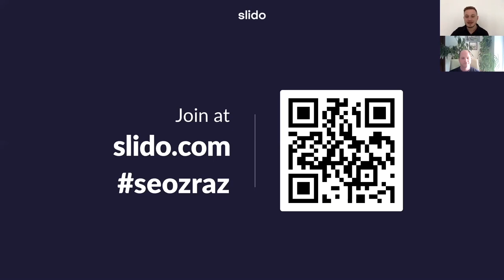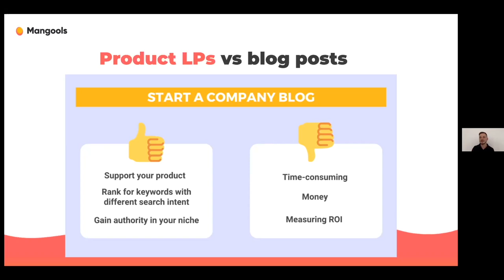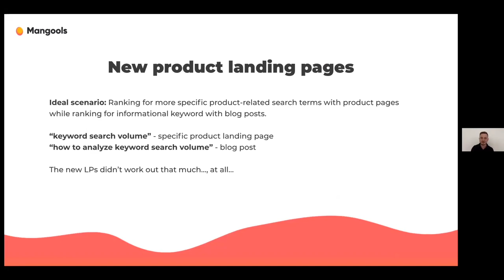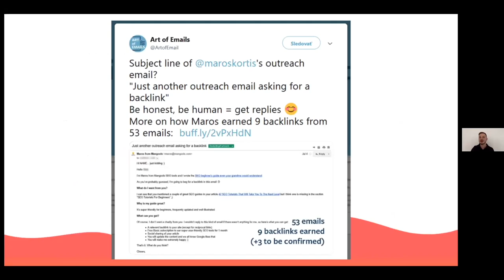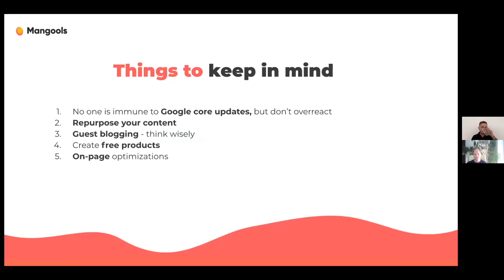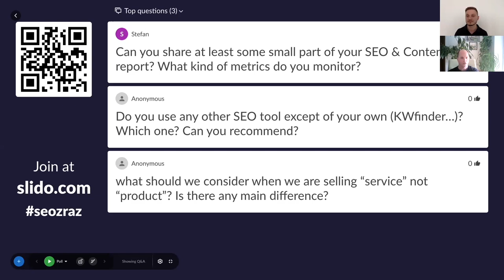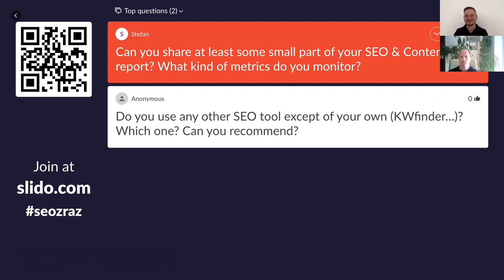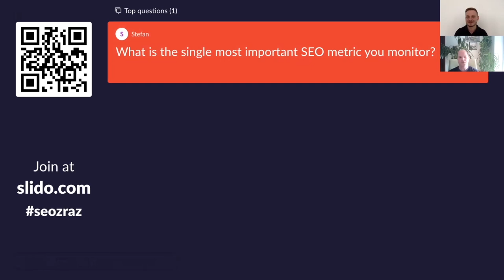seozraz webinar with Maroš Kortiš (Mangools): Content marketing for Software as a Service (SaaS)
🔴 How folks at successful SEO tool Mangools create and optimize content on their product landing pages and blog, how they do link building and what kind of struggles came last year?

Mangools CMO Maroš Kortiš talks about it at the 1st of seozraz webinar, a unique equel of a successful SEO conference.